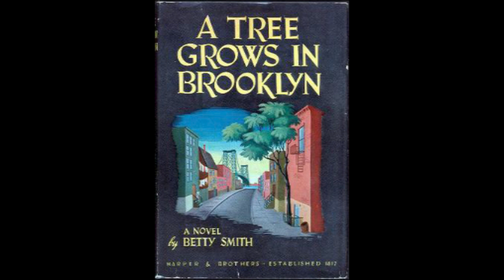A Tree Grows in Brooklyn (1945) Movie Review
This is a Review of the movie A Tree Grows in Brooklyn from 1945.
The Movie was directed by Elia Kazan.
Starring: Peggy Ann Garner as Francie Nolan. Dorothy McGuire as Katie Nolan. James Dunn as Johnny Nolan.